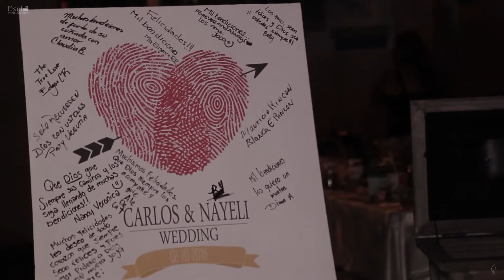Boda Carlos y Nayeli Recepcion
Una muestra del trabajo que realizamos en Baúl Producciones
Contactanos para la grabación de tu evento social, comercial o de entretenimiento